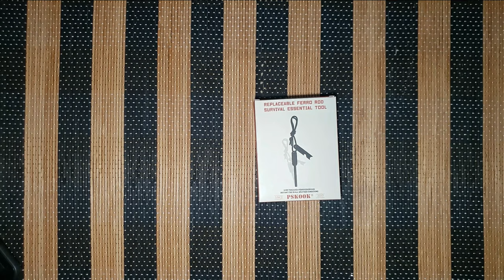PSKOOK FIRE STARTER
Unboxing the PSKOOK Fire Starter Kit off amazon and giving it a quick test by starting a small fire in the rain.  With a Replaceable Ferro Rod Fire starter, Waterproof container, Blow pipe, and Whistle it is a perfect kit for your emergency bag or camping bag!  Keep tinder in the waterproof container and you have a guaranteed fire every time!